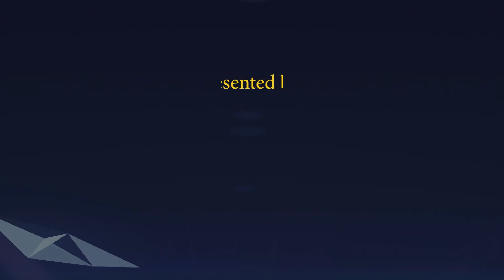Aaj ki Murli se..Virtues 04-03-2022 by BK Falguni Behen from Om Shanti Retreat Centre, Delhi-NCR